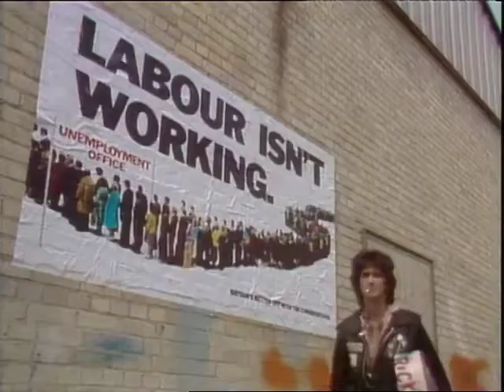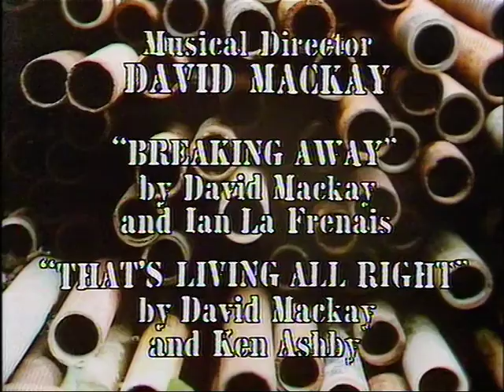Auf Wiedersehen Pet S01E11 The Lovers UNCUT